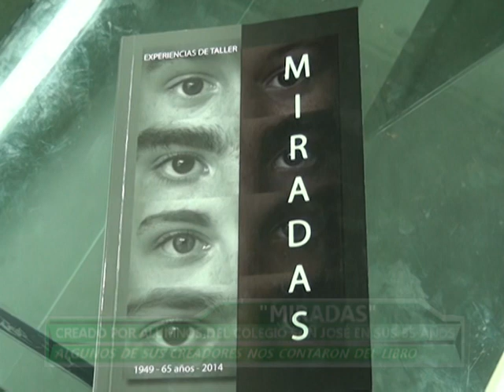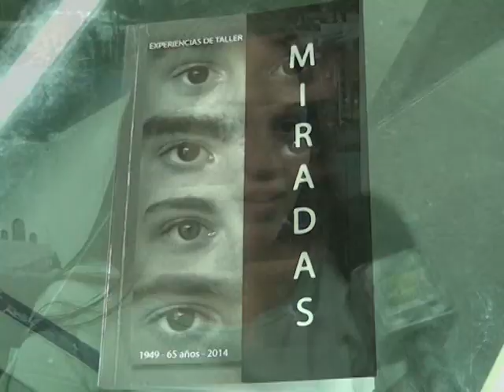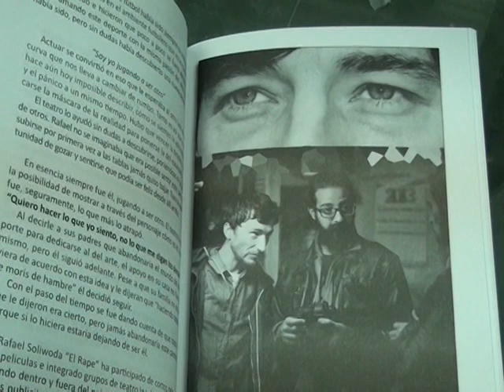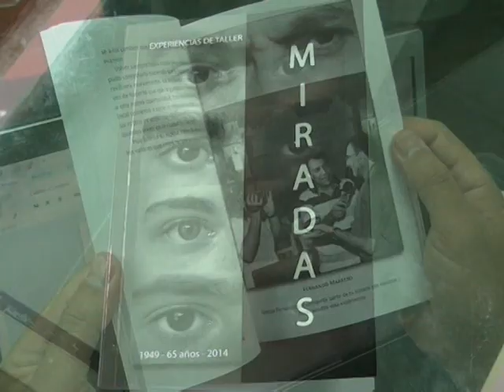Libro Miradas 1